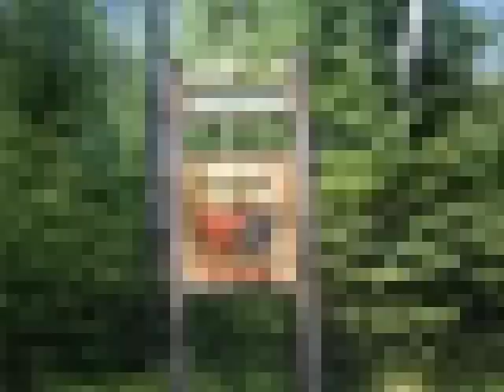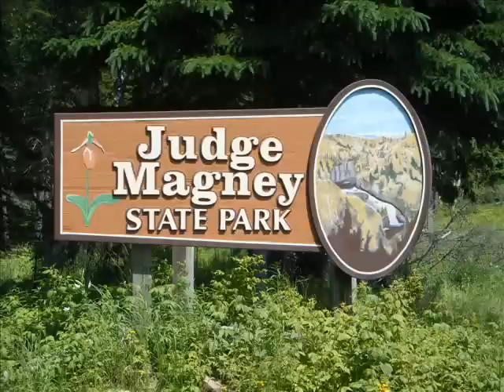teardrop trailer (kilroy) 3 GUNFLINT TRAIL